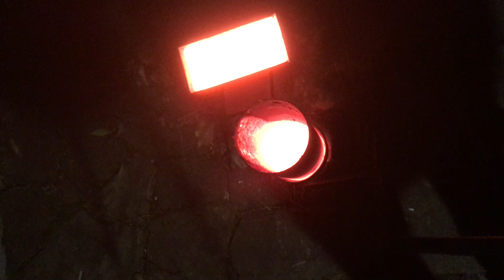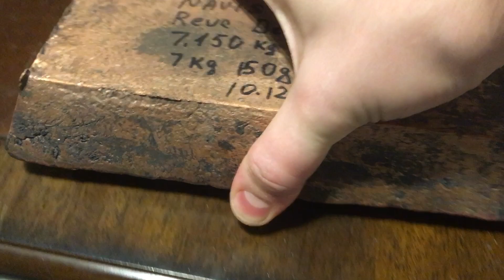Melting copper part 1 - Navis Stella 🍀☘️☘️